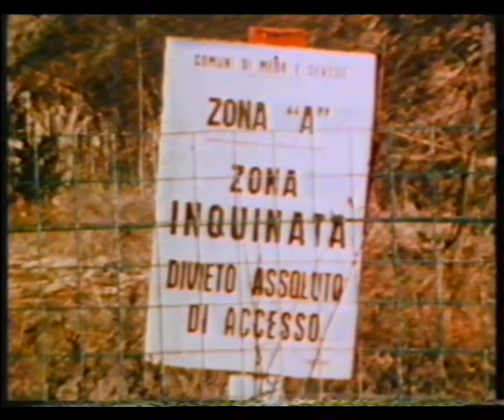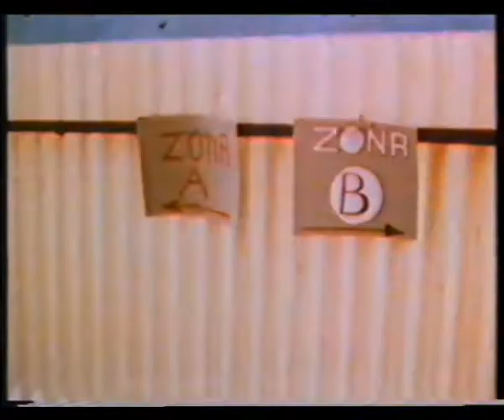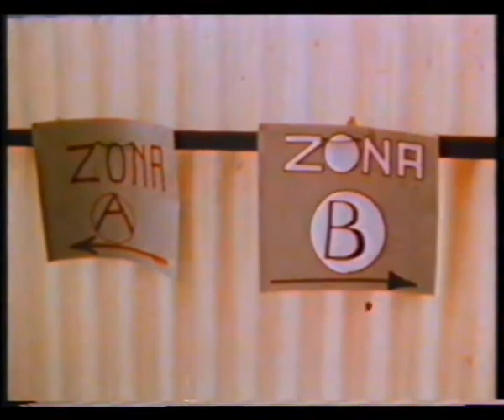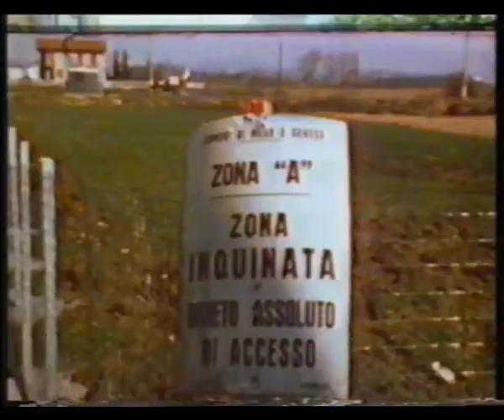Bilder die die Welt bewegten - Peter von Zahn - Das weiße Gift von Seveso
Reportagereihe von und mit Peter von Zahn aus den 80er Jahren.
Von Zahn berichtete mit Originalaufnahmen aus aller Welt von Naturkatastrophen, Unglücken und Ereignissen die Weltweit Schlagzeilen gemacht hatten.
Die einzelnen Folgen waren ca.25 Minuten lang und liefen mittwochs am Vorabend. Hier handelt es sich um Folgen die noch auf einer alten VHS-Kassette gefunden wurden. Daher auch die Unregelmäßigkeiten beim Vor- und Abspann.